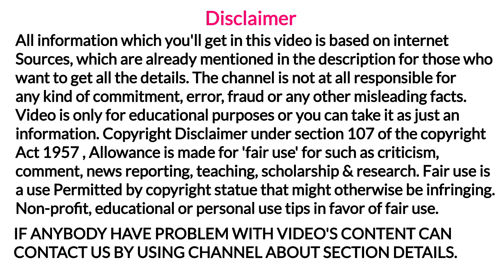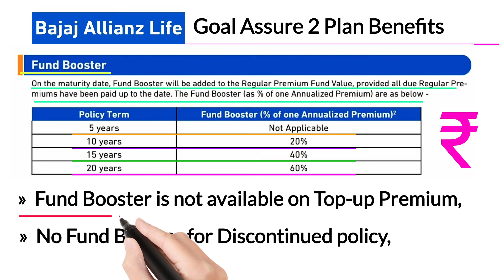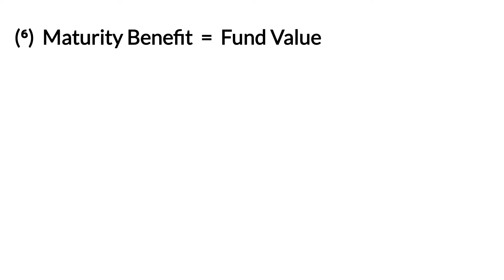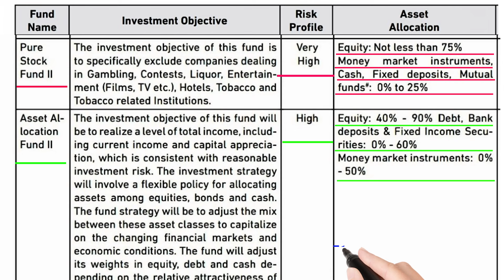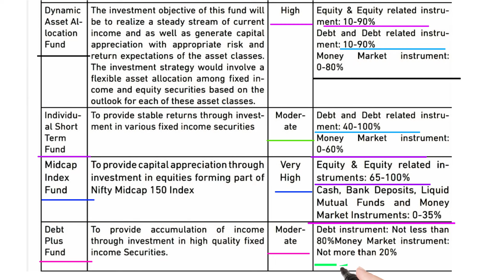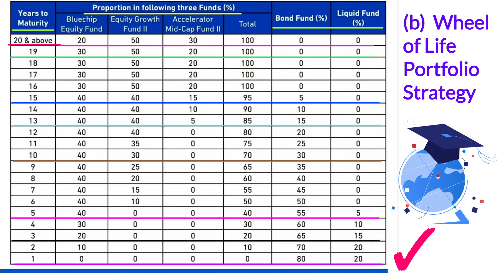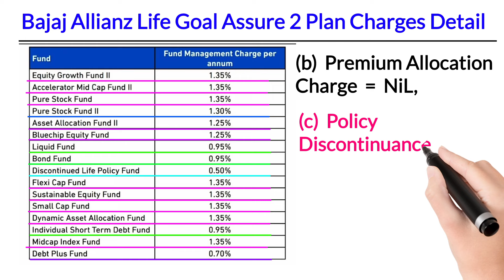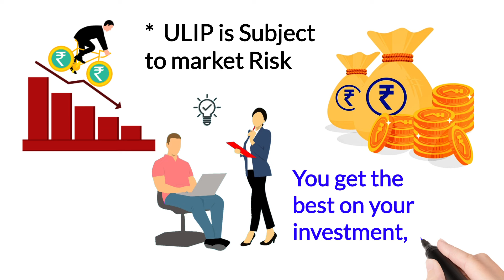Bajaj allianz life goal assure 2 plan | bajaj allianz life insurance goal assure 2 plan details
YouTheReal

Aaj me video me hum bajaj allianz life goal assure 2 plan complete details ko janege,
agar aap asani se bajaj allianz life goal assure 2 plan benefits ko jante hue bajaj allianz life insurance goal assure 2 plan fund option detail ko samjhte hue bajaj allianz life goal assure 2 plan charges detail ko bhi jannna chahate hai toh video ko bina skip kare end tak jarur dekhe,

• About Channel :-  we publish videos on life insurance and others topics (like mutual fund, post office scheme, income tax, pension plan, ulip plan health insurance) 100% depend on our respected viewers questions/comments/queries